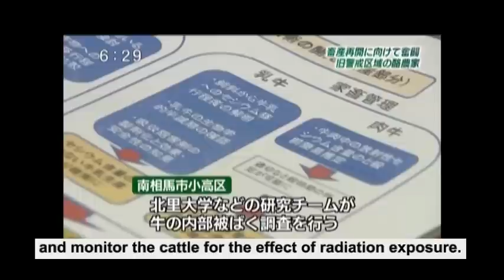Bringing cattle farming back to Fukushima/NPO法人を立ち上げた農家の努力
Issei Hangui lost his house, his business and his cows after the nuclear plant accident following 2011 Tohoku Tsunami.  He now works to bring his livelihood back.  He and 11 other farmers created a non-profit organization to help a research in hopes to return home someday.

半杭一生さんは福島第一原子力発電所の事故で避難を余儀なくされ、それまでの酪農生活を失いました。　避難生活を続けながら、一生さんはＮＰＯ法人を立ち上げ、福島に農業を再興させる努力を続けています。  平成24年9月24日放送ＫＦＢふくしまスーパーＪチャンネルから。